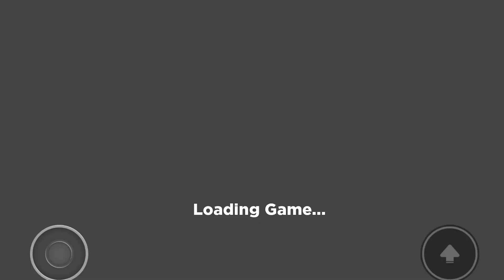Testar bomben McMoney i Boom.